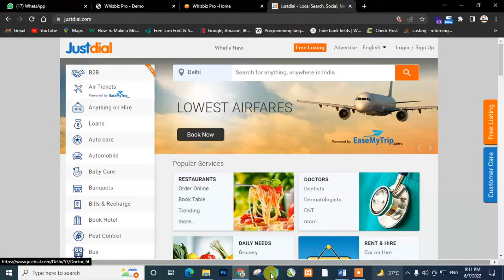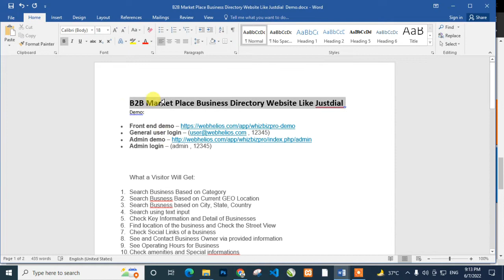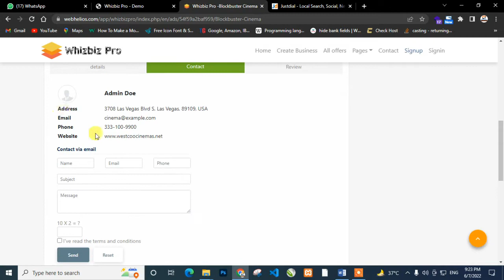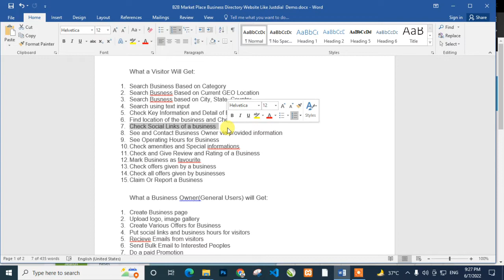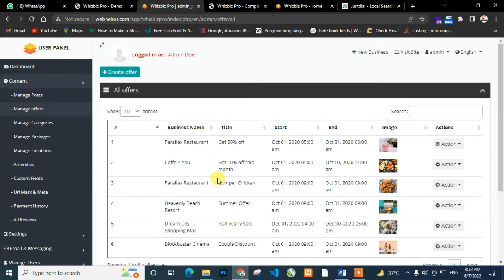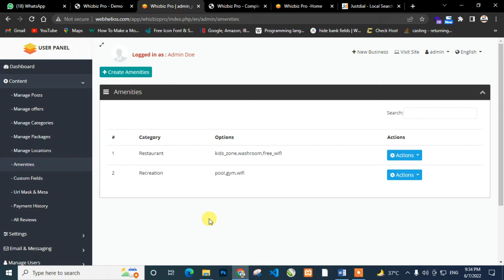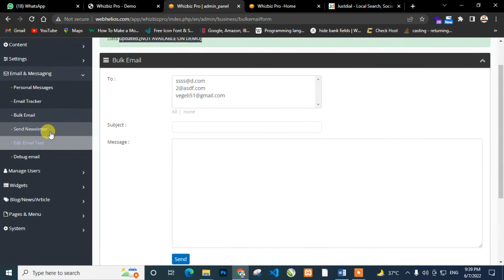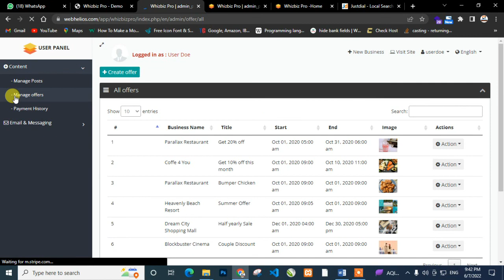Make B2B Market Place Business Directory Website Like Justdial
B2B Market Place Business Directory Website Like Justdial  Demo:
• Admin login – (admin , 12345)

What a Visitor Will Get:
1. Search Business Based on Category
2. Search Busness Based on Current GEO Location
3. Search Busness based on City, State, Country
4. Search using text input
5. Check Key Information and Detail of Businesses
6. Find location of the business and Check the Street View
7. Check Social Links of a business
8. See and Contact Business Owner via provided information
10. Check amenities and Special informations
11. Check and Give Review and Rating of a Business
12. Mark Business as favourite
13. Check offers given by a business
14. Check all offers given by businesses
15. Claim Or Report a Business
What a Business Owner(General Users) will Get:
1. Create Business page
2. Upload logo, image gallery
4. Put social links and business hours for visitors
5. Recieve Emails from visitors
6. Send Bulk Email to Interested Peoples
8. Check Payment histories
9. Update profile information
What Site Owner(Admin) will get:
1. Generalize Dashboard
2. Business Posts Management
3. Reported and Claimed Business Management
4. Categories and Sub Categories Management
5. Packages to take payment from users for creating Business
6. Packages to take payment from users for Featuring their business
7. Manage Country, State, Cities
8. Manage Amenities for separate categories
9. Manage Custom fields for separate categories
10. Manage Banner from banner settings
11. Manage pagination, Currency, Post Approval etc from Content Settings
12. Manage Social Login
13. Manage Comment Box
14. Manage Social Share Buttons
15. Manage Search panel Out look and filter from settings
16. Manage Map from map settings settings
17. Control email sending from SMTP email settings
18. Control system parameters from System settings
20. Manage Payment histories
21. Mask any url with SEO friendly url
22. Add SEO meta tags for any page
24. Control languages, logo, watermark
25. Send news letter
26. Send bulk email to users
27. Customize email texts
28. Create, Ban, Delete User
29. Create, Edit, Place widgets to control page Content
30. Place Adsense using widgets
31. Create bolg post, news or articles
32. Create Manual Pages
33. Manage Main Menu through drag drop interface
34. Create and Manage backup
35. Generate site map
36. Clean Unused image
37. Can control almost any features from admin panel using 200+ Settings

1.
2.
3.